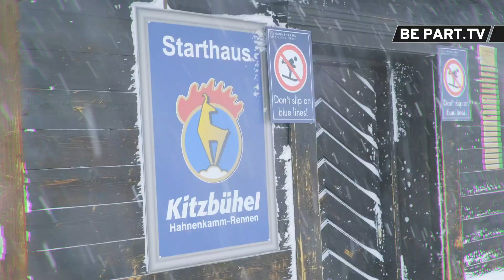Rehall meets Kitzbühel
Mit der besten Skikleidung in Kitzbühel unterwegs